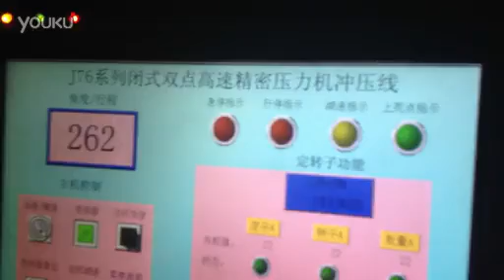stator rotor stamping die , electrical lamination stamping die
Zhongshan Mingjie Stamping Die Co.,ltd
wechat:chinastampingdies
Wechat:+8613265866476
Add:Guangjinhen Road No.2,Xiaolan Town, Zhongshan City, Guangdong
Motor stator stamping dies
Motor rotor stamping dies
Motor Stator rotor stamping dies
Motor Stator core stamping dies
Motor Rotor core stamping dies
Motor Rotor lamination stamping dies
stator rotor , motor lamination , stamping die
Hard alloy stamping mould ,stator rotor mould
High quality stamping die  ,stator rotor mould
Good quality progressive mould  ,stator rotor mould
OEM stamping tool  ,stator rotor mould
Custom progressive stamping tool  ,stator rotor mould
Auto stacking stamping mould  ,stator rotor mould
Auto interlock stamping mould  ,stator rotor mould
Precision progressive stamping mould  ,stator rotor mould
Cemented carbide stamping die  ,stator rotor mould
Metal stamping die  ,stator rotor mould
High quality custom stamping die  ,stator rotor mould
Sheet metal stamping die  ,stator rotor mould
High speed punch die  ,stator rotor mould
Mould design ,tooling service  ,stator rotor mould
Punch die  ,stator rotor mould
Carbide stamping die,stator rotor mould
Precision press stamping die,stator rotor mould
Tungsten carbide stamping die
Tungsten steel stamping mould
Metal hardware mould
Tungsten carbide cold stamping die
Professional stamping die
Punch tool
Exported stamping mould
Press metal die
Hardware stamping die
High quality tungsten cold stamping die
China-made precision stamping mould
Auto stamping mould
Automatic stamping mould
Auto interlock stamping die
Auto stacking stamping mould
180 giant slalom stamping die
Automatic skew angle stamping die
Skew angle stamping die
Mould manufacturer offer stamping die
Hot sell metal stamping mould
Hot sale stamping mould
Tooling design and manufacture
Customize stamping mould
Stamping die fabrication
Cheaper stamping die
Stamping die mould
OEM manufacture stamping mould
Supply China stamping die
ISO9001;2008 stamping die
Punch die/stamping mould
Competitive price stamping mould
Design and manufacture stamping die
Precision silicon steel stamping mould
Stamping die/mould/tool
Progressive die/tool/mould
Laminated die/mould/tool
Precision mould/tool/die
High quality mould/tool/die
Progressive die
Stamping die
Progressive mould
Progressive tool
Stamping mould
Stamping tool
Punching die
Punch mould
Punching tool
Progressive stamping die
Stamping progressive die
Progressive stamping tool
Progressive stamping mould
Stamping progressive mould
Stamping progressive tool
Motor core die
Motor core mould
Motor core tool
Motor lamination die
Motor lamination mould
Motor lamination tool
Motor stator rotor die
Motor stator rotor mould
Motor stator rotor tool
Stator rotor die
Stator rotor mould
Stator rotor tool
Stator die
Stator mould
Stator tool
Rotor die
Rotor mould
Rotor tool
Lamination interlock die
Lamination interlock mould
Lamination interlock tool
Auto interlock die
Auto interlock mould
Auto interlock tool
Stacking core die
Stacking core mould
Stacking core tool
Stator interlock die
Stator interlock mould
Stator interlock tool
Rotor interlock die
Rotor interlock mould
Rotor interlock tool
Motor interlock die
Motor stator rotor interlock die
Motor stator rotor interlock mould
Motor stator rotor interlock tool
Stator stacking die
Stator stacking mould
Stator stacking tool
Rotor stacking die
Rotor stacking mould
Rotor stacking tool